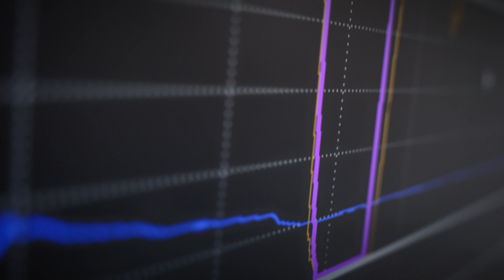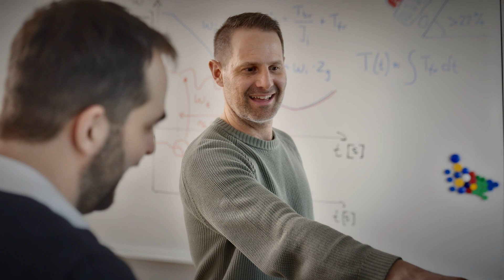Meet the engineers behind Scania’s new Heavy Planetary Gearbox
Scania’s new Heavy Planetary Gearbox equips the Scania Super engine for the toughest mining and off-road environments, combining higher torque management, lower fuel consumption and longer service life. The development team takes us behind the scenes!